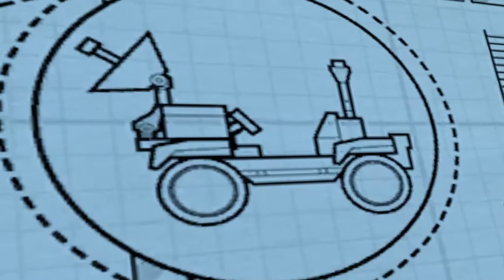[FR-PC-HD] Lego City Undercover - EP10